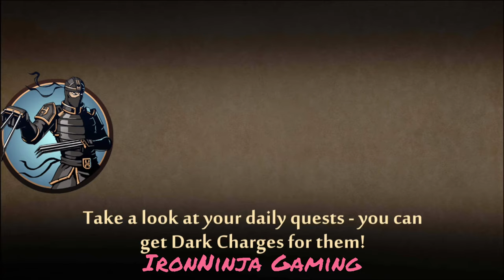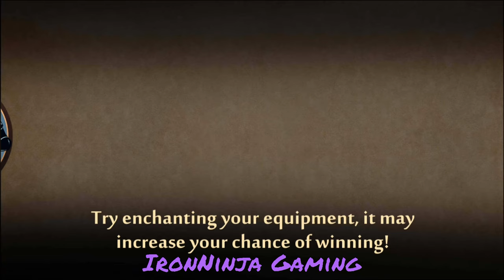Shadow Fight 2 | Only Ronin's Dadao vs LYNX Bodyguards [Android Gameplay]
Track : The FatRat - Origin (DOTA 2 Music Pack)